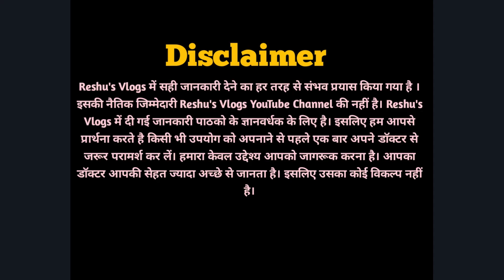गर्भ में 1 से 9 महीने बच्चे का कितना वजन होना चाहिए l Baby Waight In Womb During Pregnancy l Reshu's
Hi Friends.

About this video- Friends aaj ke is video me maine pregnancy ke dauran garbh me 1 se 9 bachche ka kitna vajan hona chahiye ke bare me bataya hai..

Your Queries-
8 month pregnancy me baby ka weight kaise badhaye
pregnancy me baby ka weight in hindi
6 month pregnancy me baby ka weight
pregnancy me baby growth kaise badhaye
pregnancy me baby ka weight kitna hona chahiye
pregnancy me baby ki growth in hindi
8 month me baby ka weight kitna hona chahiye
32 week me baby ka weight kitna hona chahiye
9 month pregnancy me baby ka weight
9 month me baby ka weight
6 month pregnancy me baby ka weight in hindi
pregnancy me baby ka weight chart

Friends aap video poora jarur dekhe agar video achchhi lage to like jarur kare aur apne friends ke share bhi kare agar aapka koi sawal hai to comment box me jarur bataiye, main puri koshish karungi answer Karne ki..

Friends is channel pr aapko pregnancy care all tips kaise pregnancy me Kya Khana chahiye Kya nhi, pregnancy me rakhne wali savdhaniya,garbh me bachche ka vikas , pregnancy symptoms, newborn baby care aur beauty ke sabhi Desi aur gharelu nuskhe, ye sabhi videos aapko hindi me dekhne ko milenge.